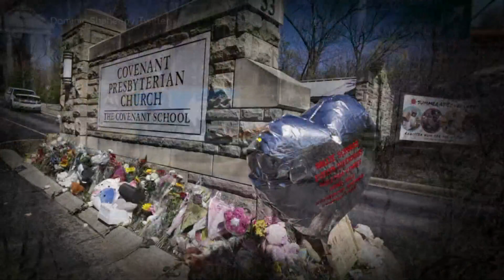Nashville Police releases dozens of 911 calls made during school shooting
Many callers were pleading for help as sirens and gunfire ring out in the background.